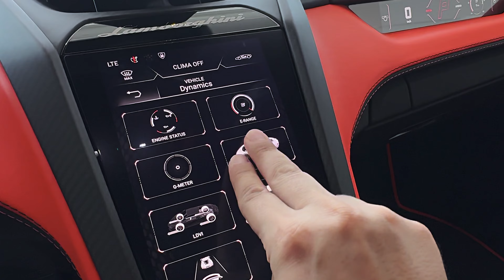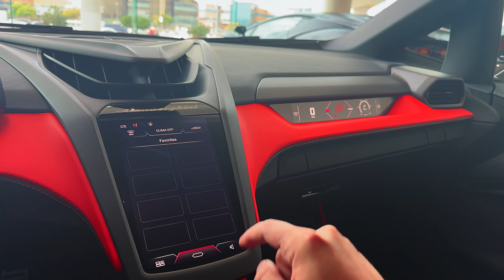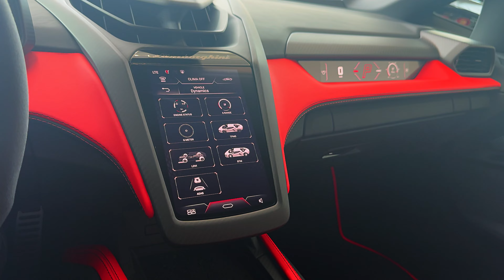2024 Lamborghini Revuelto - interior Exterior Features (Very Wild)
Thanks: Pupil of Fate Motors

Lamborghini Revuelto review
£446,742

“Possibly the best Lambo since the Miura, Lamborghini’s first hybrid combines technology with drama to great effect”

Good stuff
More nuanced handling, zero compromise V12 drama, much improved cabin ergonomics and comfort

Bad stuff
Tiny battery means tiny electric range, doesn’t do anything others haven’t done already

A revolutionary Raging Bull. Lamborghini has often felt like the last dinosaur, roaring forlornly in the face of electric’s meteoric impact. No more. The Revuelto has adapted to this new climate. The Aventador replacement, Lamborghini’s biggest beast, is now a plug-in hybrid. It features three electric motors. There is no reverse gear, that’s done electrically. There’s no clumsiness either: the handling is far more sophisticated, so too the electrical integration. The gearbox no longer thrashes your head back and forth like a metaller in a mosh pit. There’s more space in the cabin and – ‘alleluja – the seats are no longer as pious as a church pew, but instead embrace and coddle.

So you didn’t like the Aventador and all its progeny?

We did, but it was a rolling anachronism. It did drama brilliantly, but at the expense of ability. It was the rock band that had the look, the volume and the attitude, but the harmony was lacking. Albeit not from the V12. The closest Lambo got to nodding at the future was the limited edition Sian which threw in a super-capacitor to provide some electrical thrust to smooth out the gearchanges.

The looks haven’t moved the game on much, have they?

We’re with you as far as shape and profile go. The Revuelto could only be a Lamborghini and when we first saw it, it didn’t exactly surprise or shock us. We also remain unconvinced by the sheer amount of open black space at the front, although more for the vulnerability of those radiators (they’re just for the AC, so nothing fundamental) than anything else.

But what drama. What impact. No, it’s not a sophisticated or beguiling shape, it’s route one Lamborghini. Up close the detailing further brightens the picture. This is a car you’ll happily pore over for hours. Look at the open-to-the-elements V12, the lightning bolt profile of the side intake, the light signatures. There’s nothing subtle, yet the integration of aero elements and cooling necessities is neat, and the proportions have changed slightly. The Aventador carried more visual mass at the back, the Revuelto is no longer so tail heavy.

Is that down to some technical changes underneath?

You are on the ball today. Occupants now have 84mm more cabin length to play with because the gearbox, which has been longitudinally mounted on the front of the longitudinal V12 (nosing between the passengers basically) ever since the transverse-engined Miura, has now been bolted on the back of the engine and mounted transversely.

More importantly, it’s no longer the dreadful ISR single shaft gearbox that felt old even when the Aventador was launched back in 2011, but a brand new eight-speed twin clutch. And there’s an electric motor in there, nestled between engine and gearbox.